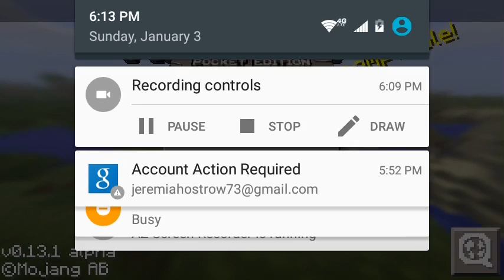Lifeboat CTF #5 Great Battles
Im back again (Renamed)